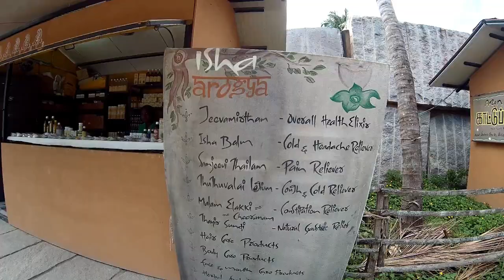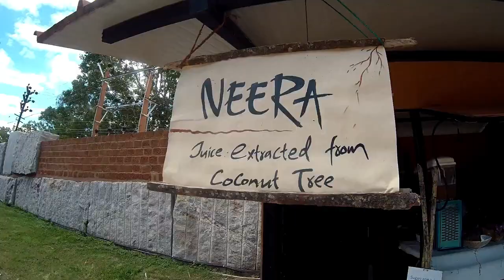The Isha Yoga Center | Adiyogi | Dhyanlinga | Suryakund | Linga Bhairavi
APPLAUD($) please.

Its unique energy, structure, and location make the Isha Yoga Center a tremendously powerful space for self-transformation. – Sadhguru

The Isha Yoga Center, Coimbatore, INDIA

Mahashivratri at Isha Yoga Centre